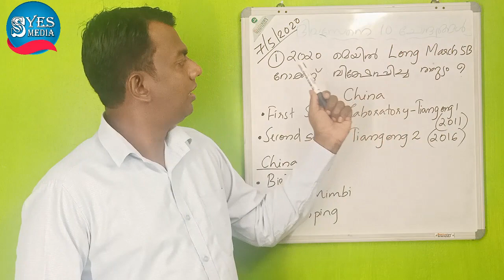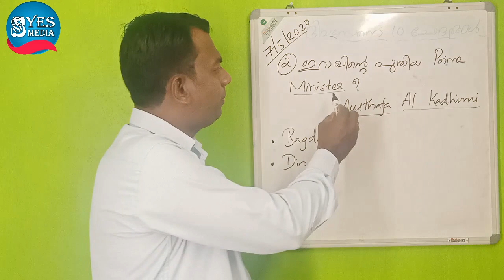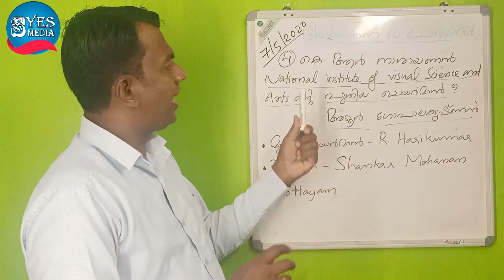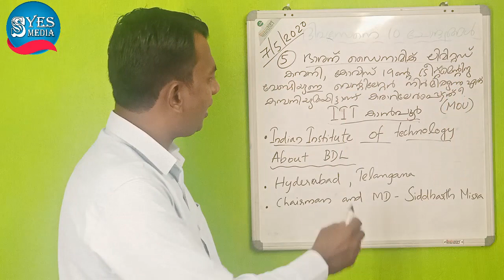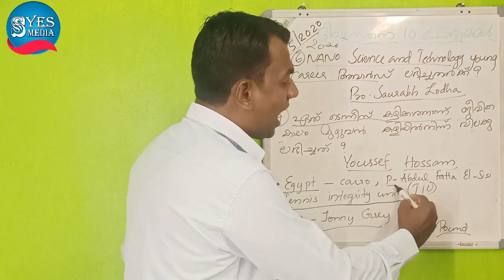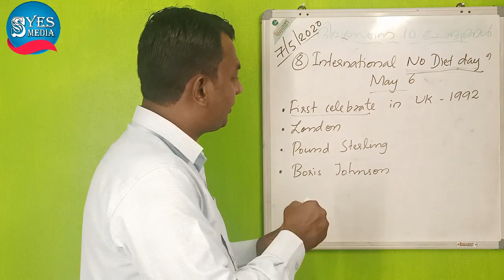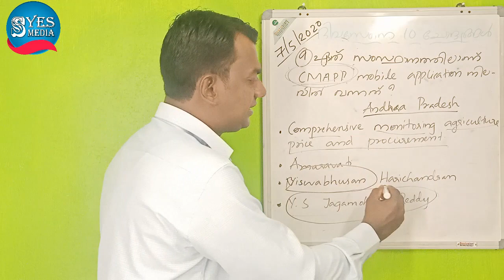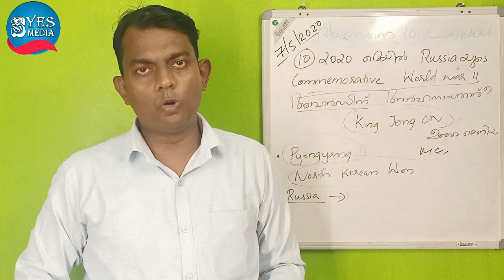Daily Current Affairs in Malayalam | 2020 MAY 07 | Kerala PSC/LDC/VEO/LP/UP | S YES MEDIA I SHINE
Daily Current Affairs in Malayalam | 2020 MAY 07 | പ്രധാന ആനുകാലിക വിവരങ്ങൾ | 2020 Current Affairs Malayalam Study | LDC 2020 Current Affairs | Kerala PSC/LDC/VEO/LP/UP Education | S YES MEDIA
പ്രിയമുള്ളവരേ,

ദിവസേന 10 ചോദ്യമെങ്കിലും പഠിക്കാം എന്ന എപ്പിസോഡിൽ  current affairs 07/05/2020 *പത്രങ്ങളിലൂടെ* എന്ന വിഷയമാണ്.

In this lecture, we discuss the important news articles for 07th May2020. The session will be conducted in Malayalam.The Video Lecture can be helpful for aspirants appearing for LDC, LP/UP and other psc exams